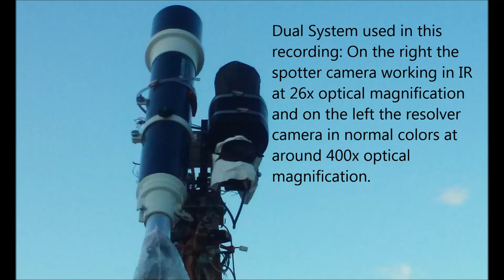Flaring Anomaly 08/22/16 4:23pm EST.